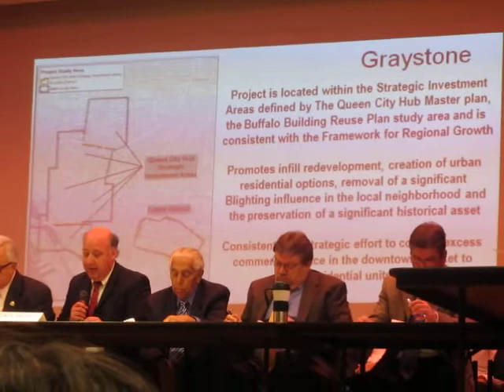Occupy Buffalo @ ECIDA Annual Board Meeting (BECPL: 2012-04-16): Part 2